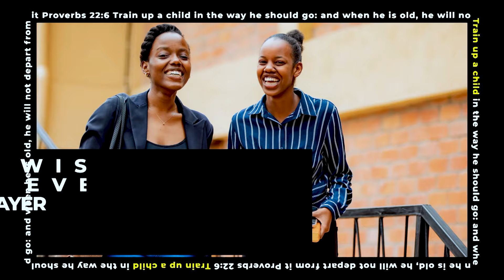Embracing The Power Of Giving | Pastor Charles Mugisha | New Life Bible Church